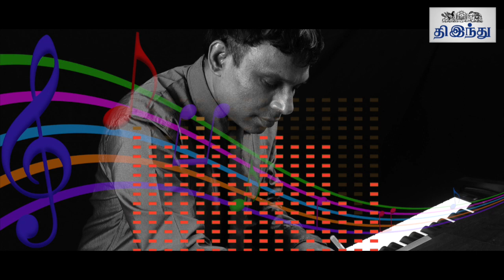I Don't Work for Awards - Music Director Ramesh Vinayakam | Tamilnadu State Award | Tamil The Hindu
வேலை செய்வது விருதுகளுக்காக அல்ல! - தன் இசைப்பயணம் பற்றி இசையமைப்பாளர் ரமேஷ் விநாயகம்